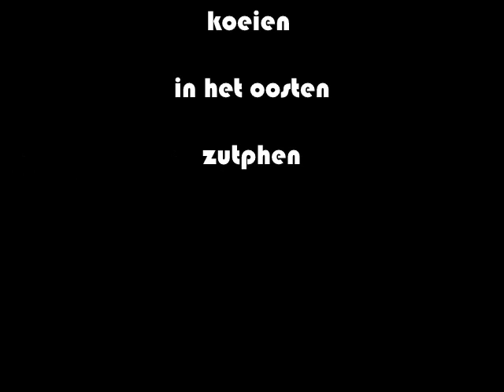koeien in het oosten zutphen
uiterwaarden
zutphen